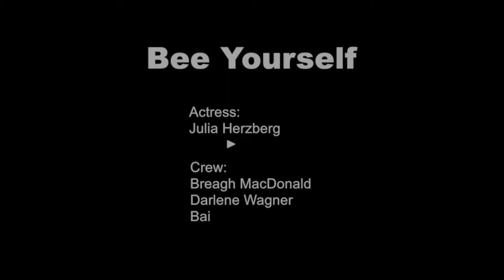Bee yourself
Center Dufferin District High School

Shelburne, Ontario

When a girl becomes ill, she adventures out to find a remedy. What cures her is unexpected, follow her on her journey!

A film by Breagh MacDonald, Julia Herzberg, Darlene Wagner, Bailey Pennel & Drake Smith